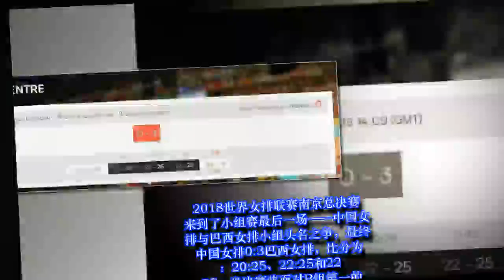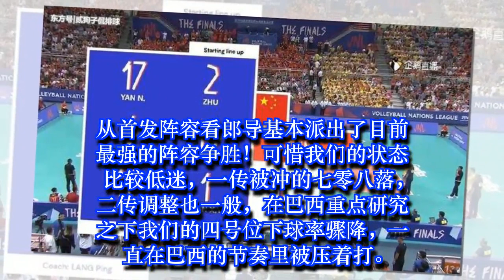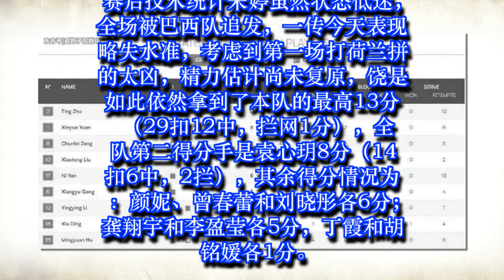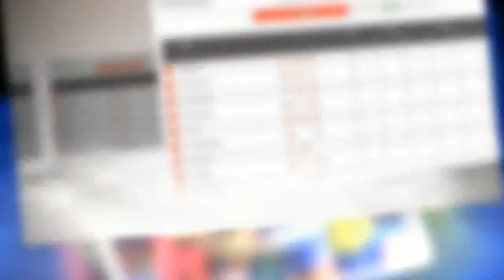中国女排0:3脆败巴西队，朱婷疲乏状态低迷，李盈莹替补负效率